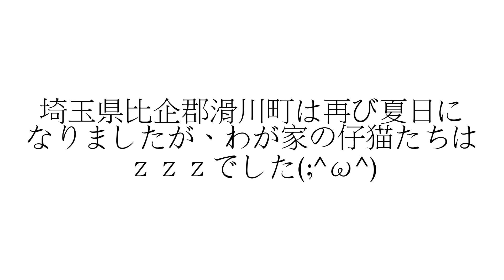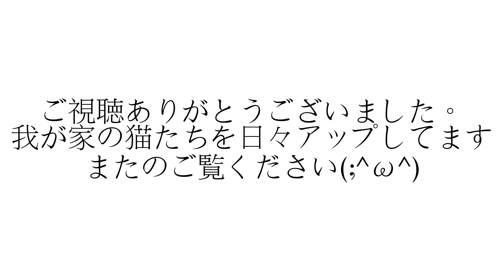我が家の猫たち 時よりカメラ目線 撮られているのわかったのかな？？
我が家の仔猫たちの今日の様子です。
のりちゃんはスヤスヤ寝てましたが、くりちゃんはお茶目な一面を見せてくれました。
顔がほころぶ可愛さです(⋈◍›◡‹◍)。✧♡